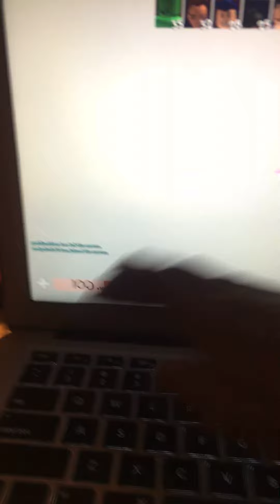Another HACKER exposed,but in Arsenal (Roblox)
If u see him tell him that u saw this vid and u know he’s a hacker oki guys?